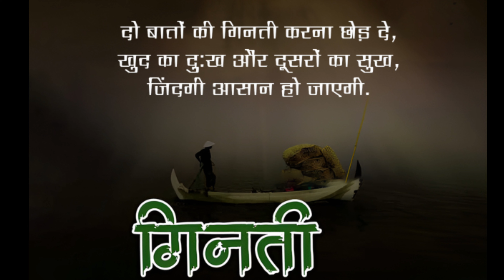આજનો દિન વિશેષ તા.૪/૮/૨૩_#@